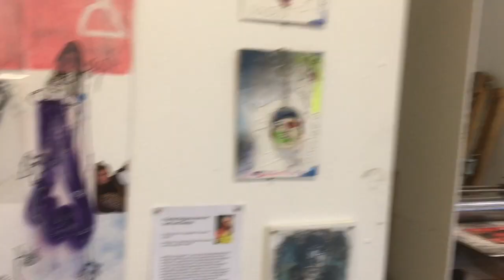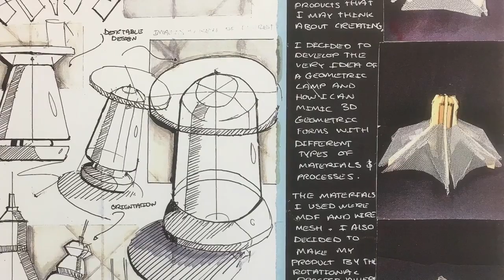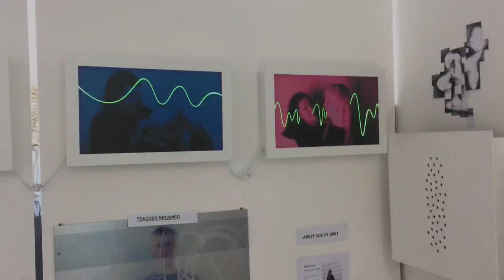Visual Arts at WQE